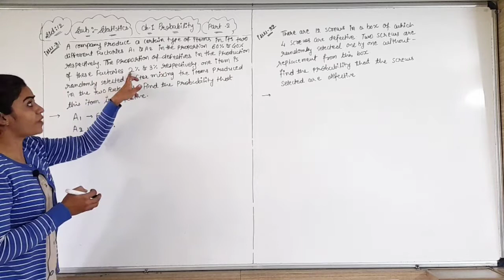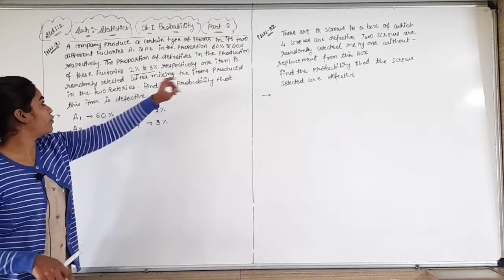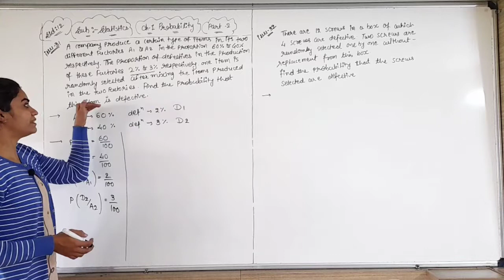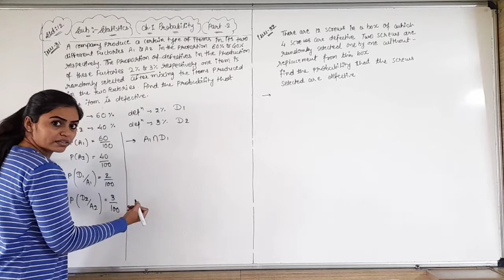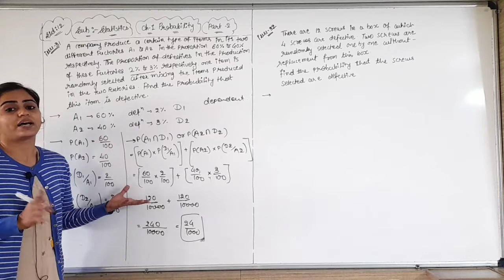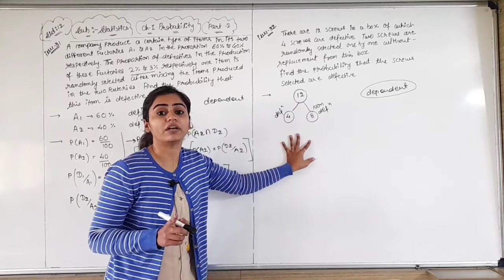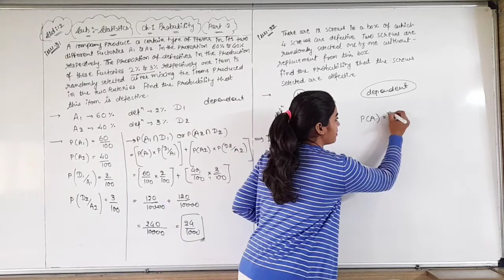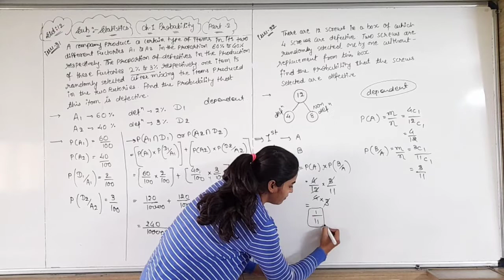Std 12 Statistics | Ch-1 Probability | Part-29 | Gseb English Medium | By Divya Kathiriya